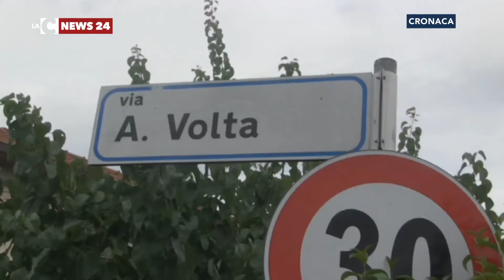Omicidio-suicidio a Montalto Scalo